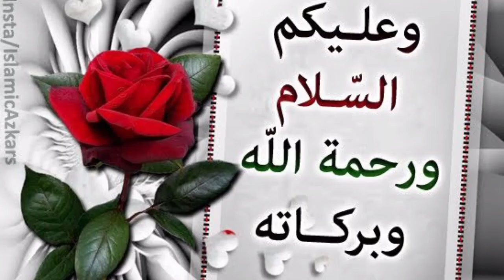Interview kay wakt kin Ausaf ka hona lazmi hay|Interview Quality|انٹرویو کے وقت اگر یہ اوصاف ہیں تو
This view will show you that if you have passed the examinations and if you have own these features and characteristics then your interview will be so easy for you.

After listening this video you will be able to pass any kind of interview very easily.